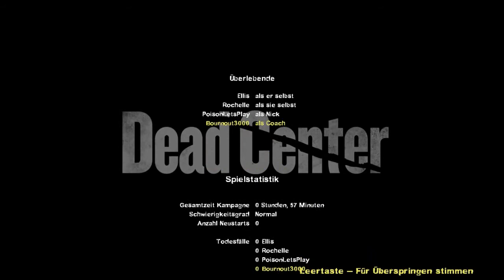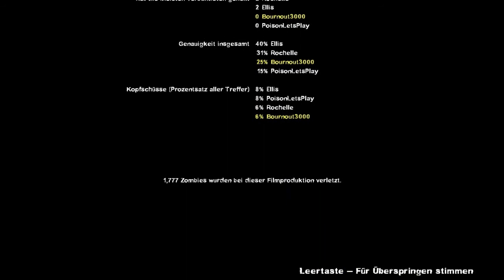Let's Play Left 4 Dead 2 Together - Infektionszentrum - Die Eingangshalle #004[Ger][HD][HQ]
Left 4 Dead 2:
Ein Koop-Multiplayer-Zombie-Survival-Computerspiel von Valve

Dies ist ein kommentiertes Let's Play von Poison3 (2012) & Bournout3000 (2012).

WICHTIGER HINWEIS:
(Ein gratis Steamacc. wird dafür benötigt;
Bei dem Öffnen der Seite bzw. dem Downloaden des Spiels können je nach Anbieter Gebühren anfallen!)